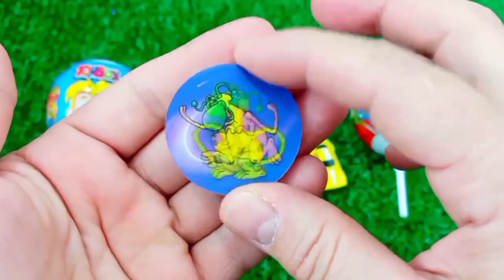ASMR MUKBANG Watermelon Desserts Cutting Rainbow. Lollipo Cutting Rainbow.Gummy Candy